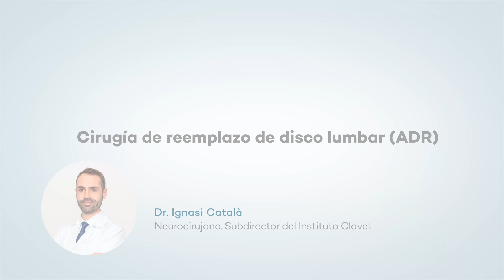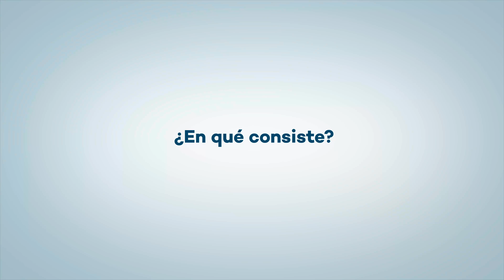Cirugía de reemplazo de disco lumbar (ADR) | Instituto Clavel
Este procedimiento quirúrgico tiene como objetivo sustituir el disco lumbar degenerado por una prótesis artificial, que cumple las funciones de un disco natural sano. Con esta técnica hemos logramos reducir el dolor en el 90% de los casos, lo que genera que nuestros pacientes experimenten, en el corto plazo, una mejora significativa de su calidad de vida.

Los avances médicos han logrado diseñar una prótesis que presenta alta resistencia al desgaste y cuyo comportamiento biomecánico es muy similar al del disco natural. En Instituto Clavel apostamos por este tipo de cirugías, porque además de ser muy seguras, generan buenos resultados para el paciente.

De la mano del Dr. Català conoceremos más sobre esta técnica, en qué casos se puede llevar a cabo y cómo es el proceso de recuperación.

Consulta más información sobre la cirugía de ADR lumbar en nuestra página web

Y recuerda que puedes ponerte en contacto con nosotros y aclarar cualquier duda que tengas